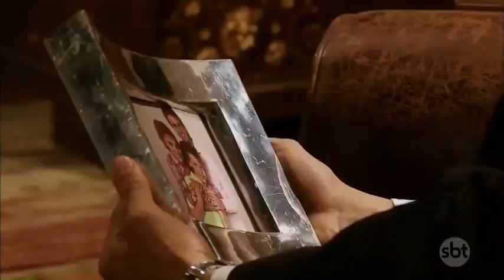Quando Me Apaixono | Capítulo 08 - 29/07/20, parte 2/2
SOBRE A NOVELA

Quando Me Apaixono conta a história de Renata e Jerônimo. Um amor sincero e profundo condenado ao sofrimento pelo rancor e a vingança de um ódio implacável provocado por uma terrível mentira.